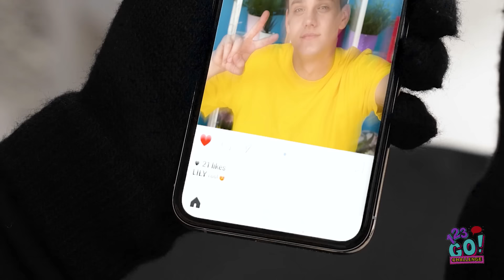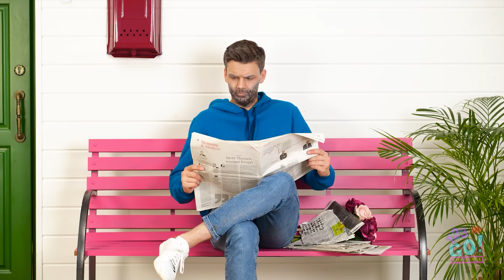TIPOS DE NOVIA QUE NO LES GUSTAN A LOS CHICOS || NOVIA VS EXNOVIA POR 24 HORAS Por 123 GO! CHALLENGE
¿Quisieras tener una novia especial?
Después de ver los diferentes tipos de chicas que hay, quizás quieras pensarlo dos veces.
¿Huirías de estas novias?
¿O saldrías con alguno de estos tipos de novias?
¿O después de ver este video ser soltero de repente suena mucho más atractivo?
Asegúrate de compartir este video con tu persona especial para regalarle una risa, o una pista sutil.